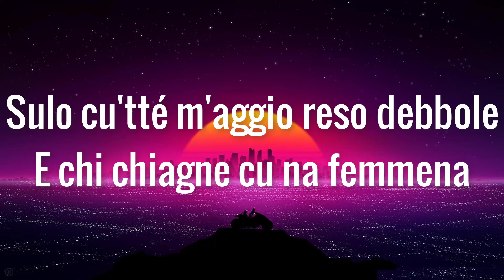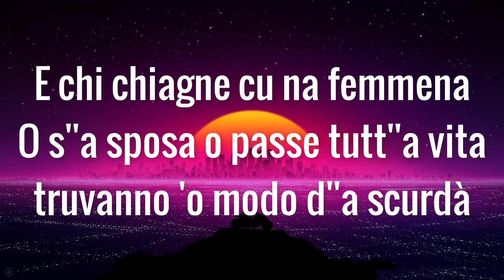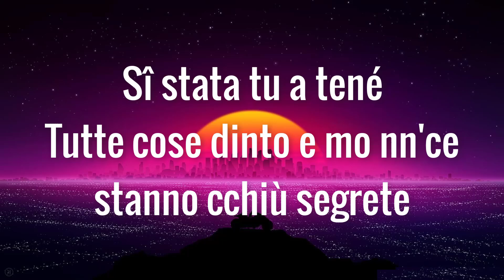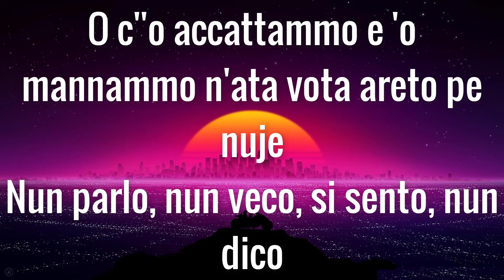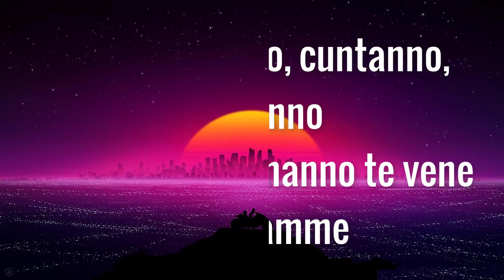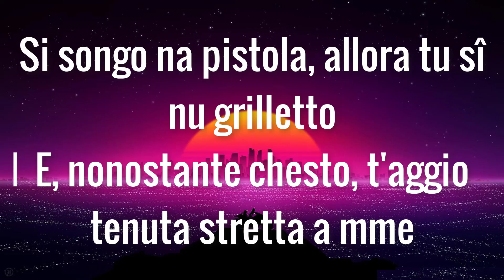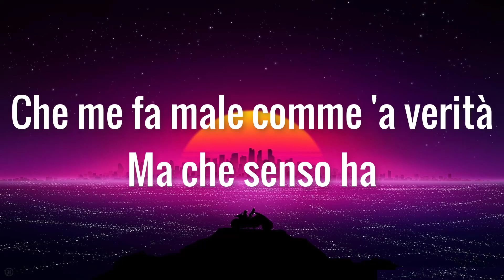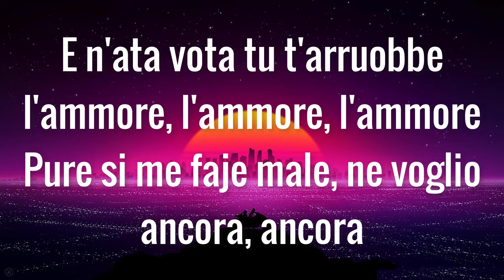Geolier - SI STAT’ TU (Lyric/Testo) | Mix NU PARL, NU SENT, NU VEC, EPISODIO D'AMORE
Testo: SI STAT’ TU

[Pre-Ritornello]
Sî stata tu a tené
Tutte cose dinto e mo nn'ce stanno cchiù segrete
Sulo cu'tté m'aggio reso debbole
E chi chiagne cu na femmena
O s''a sposa o passe tutt''a vita truvanno 'o modo d''a scurdà

[Ritornello]
C'ammo ditto mille vote ""È fernuta"", embè?
I' t'aspetto tanto, vide, tengo tutt''o tiempo 'a te dà
Pecché stanno 'nzieme nu minuto dura nu sicondo e quinde
Na vita è metà d''a vita ca ce danno e 'a voglio passà 'nziem'a te

[Strofa 1]
Te ne vuò partì
Hê raggione, sto passanno tiempo ch''e my G
I' nun m'arricordo niente 'e chell'ata vita
Sulo ca faceve friddo 'a fore e 'a 'into
Accomodate, è costoso 'o Rolls-Royce
A te nn'te fa specie niente cchiù
È lecito tutte cose si a decidere sî tu, no?
'Int'â Kelly miette niente cchiù
'Int'â stanza nn'veco niente cchiù
Nu poco d'odio ce fa bene
Ca po addiventa bene, po ridiventa odio
No, nun spero, si vulesse na cosa, mo m'accatto
Comme faje tu ch''e borse, i' faccio ch''e carate
Na vota in meno ca me vase
È na vota 'e cchiù ca me l'hê 'a dà
Nuje simmo 'e cchiù, simmo abbastanza
E meno male ca

[Strofa 2]
Nun serve c''o spieghe, saccio che dice
Pe te basta ca alla fine d''a frase sta nu sì
Nun saccio che tengo comme ricchezza
C''o chiedo a fratemo ogge o dimane so' già aumentate, nun scherzo
Songo 'o cchiù ricco d''a famiglia mia
Pecché sta fratemo ca parla tutt''e sere cu Dio
'Ncopp'ê nuvole aggio pruvato a ce fa pace
E m'ha risposto 'o capitano dicenno 'o prezzo d''o privato
Nn'te guardo quanno m'allucche 'nfaccia
Pecché cagne faccia e i' cagno faccia
Parimmo comme 'e quanno ce lasciaimo
'A differenza è ca mo stammo 'int'ô lietto parlanno
L'ascensore 'int'ô salone ê vote m'imbarazza
Ê vote 'a luasse, ê vote cagnasse tutte cose
Tranne a te comme al solito